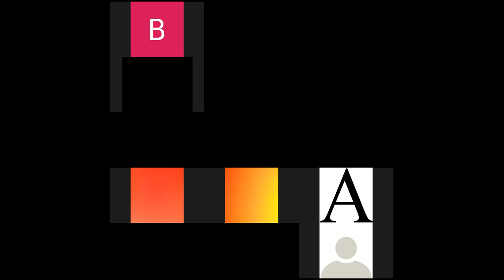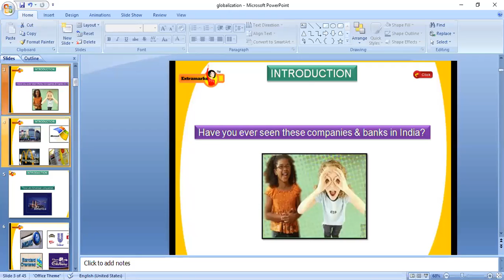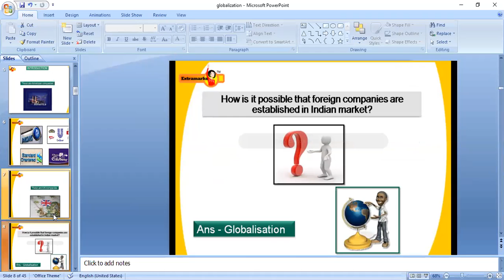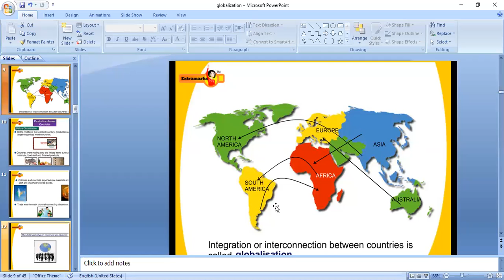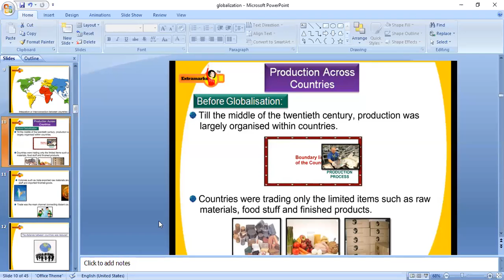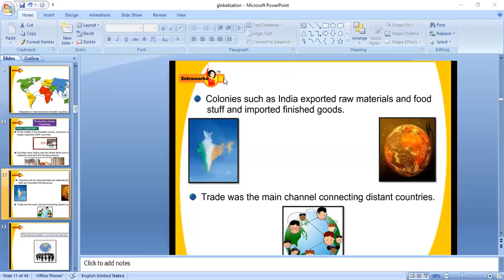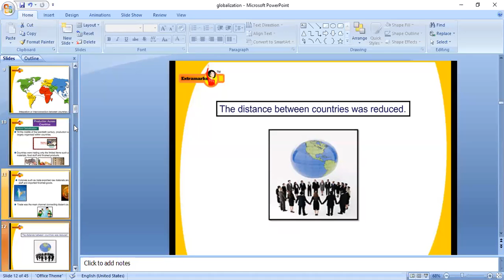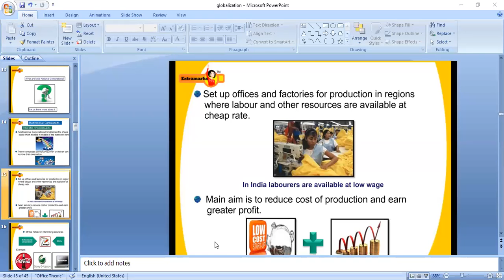Social Science_Economics_Ch4_Globalisation and the Indian Economy_8July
Economics_Ch4_Globalisation and the Indian Economy